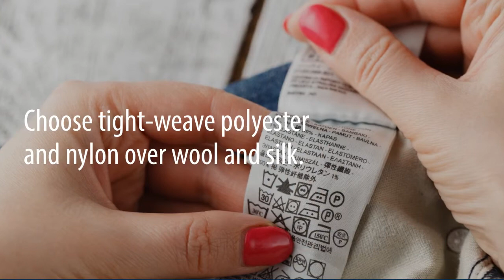How Sun-Protective Clothing Works - and Why You Need It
How effective are sun shirts and rash guards - and are they worth the cost?